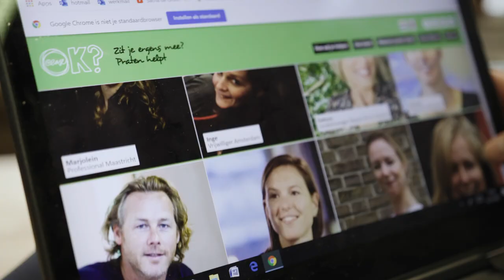VU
@ease is een inloop huiskamer voor studenten die niet lekker in hun vel zitten. Op 9 juni 2021 opende rector magnificus Vinod Subramaniam de @ease|VU locatie in de kas op Uilenstede. Meer informatie: ease.nl.